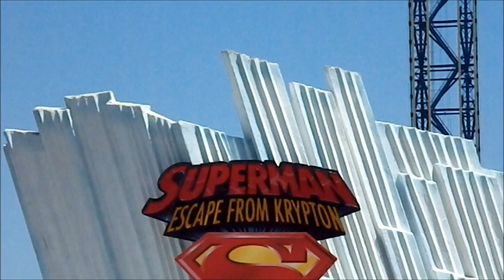Superman Escape From Krypton at Six Flags Magic Mountain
Launch 104 MPH...Backwards! Superman is the 3rd tallest coaster in the world at 415'. It is a dueling coaster meaning it has two sides like Colossus. It also has a drop tower on the side on the tower called Lex Luthor: Drop of Doom which was added in 2012. Superman was built in 1996 by Intamin, but didn't open until 1997. It was the first 100 MPH coaster, but wasn't the first 100 MPH coaster to open to the public. Tower of Terror at Dreamworld opened first, but wasn't built first.